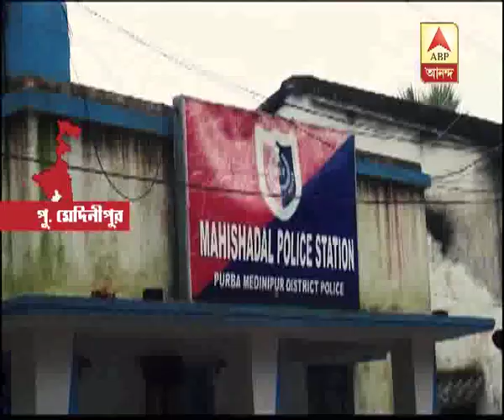Youth beaten mercilessly for protesting sister's molestation